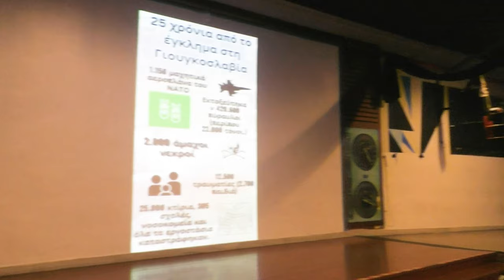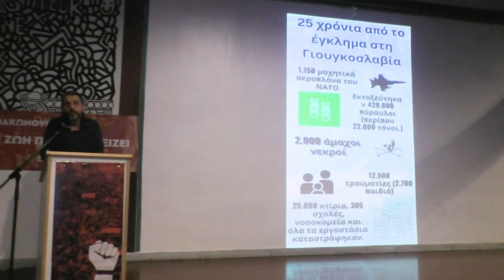Ο Γιάννης Κουρμούλης στην σύσκεψη των σωματείων της Θεσσαλονίκης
Η απόφαση των εργαζομένων να δυναμώσουν τον αγώνα για δουλειά με Συλλογικές Συμβάσεις Εργασίας και σύγχρονα δικαιώματα σε κάθε κλάδο και χώρο δουλειάς, με ενίσχυση της λαϊκής αλληλεγγύης και με μαχητική στήριξη του αγώνα του Παλαιστιανιακού λαού, εκφράστηκε μέσα από τη μεγάλη σύσκεψη των Εργατικών Σωματείων που πραγματοποιήθηκε το βράδυ της Τρίτης στη Θεσσαλονίκη, στον πολυχώρο WE.

Μέσα από τη σύσκεψη απευθύνθηκε κάλεσμα μαζικής συμμετοχής στο συλλαλητήριο που οργανώνουν η Παλαιστινιακή Παροικία Θεσσαλονίκης, η Επιτροπή για τη Διεθνή Ύφεση και Ειρήνη Θεσσαλονίκης και δεκάδες εργατικά σωματεία και φοιτητικοί σύλλογοι, την Πέμπτη 19 Οκτώβρη στις 7 μ.μ., στο Άγαλμα Βενιζέλου.
Ο Γιάννης Κουρμούλης, μέλος του ΓΣ της ΑΔΕΔΥ, παρουσίασε πιο συγκεκριμένα τα μέτωπα πάλης για το επόμενο διάστημα, με αιχμή τον αγώνα για ΣΣΕ και σύγχρονα δικαιώματα, τονίζοντας ότι «έτσι θα καταφέρουμε να μείνει στα χαρτιά ο νόμος έκτρωμα του Γεωργιάδη. Η μάχη αυτή δεν μπορεί να είναι νικηφόρα αν δεν γίνει υπόθεση των ίδιων των εργαζόμενων μέσα στους χώρους δουλειάς.